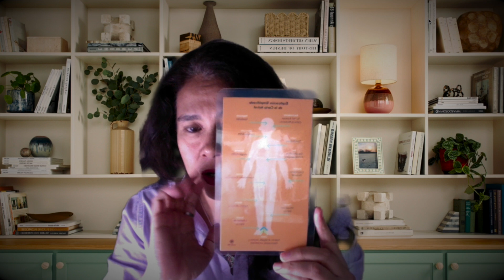CURSO BÁSICO CARTA NATAL Y CARTA ASTRAL - PARTE UNO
Curso Básico en el que te enseño a utilizar los datos de tu Carta Natal y Astral.

¡Tengamos una vida en armonía!

Puedes seguirnos también en INSTAGRAM: @mundo369mx
y en nuestro otro canal @mundo369despiertos